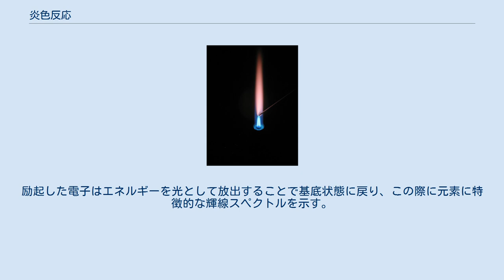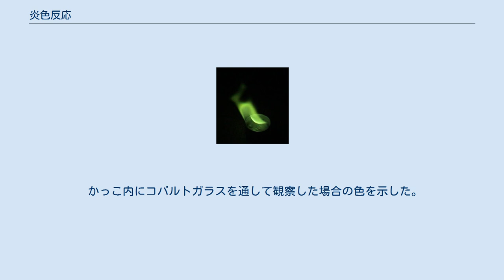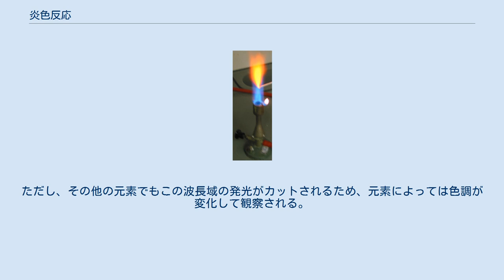炎色反応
炎色反応（えんしょくはんのう）（焔色反応とも）とは、アルカリ金属やアルカリ土類金属、銅などの金属や塩を炎の中に入れると各金属元素特有の色を示す反応のこと。
金属の定性分析や、花火の着色に利用されている。
 熱エネルギーによって外殻へ励起した電子が基底状態へ戻る際に生じる発光が炎色反応である。
 高温の炎中にある種の金属粉末や金属化合物を置くと、試料が熱エネルギーによって解離し原子化される。
それぞれの原子は熱エネルギーによって電子が励起し、外側の電子軌道に移動する。
励起した電子はエネルギーを光として放出することで基底状態に戻り、この際に元素に特徴的な輝線スペクトルを示す。
したがって、比較的低温で熱励起され、発光波長が可視領域にある元素が、微粉末や塩化物のような原子化されやすい状態になっているときにのみ、炎色反応が観察される。
 かっこ内にコバルトガラスを通して観察した場合の色を示した。
また、数値はその元素の波長を表す。
 炎色反応による発光は輝線スペクトルであるから、特定の波長範囲を吸収するフィルターを通すことで、不要な波長をカットして観察することができる。
例えば、ナトリウムは炎色反応が起こりやすく、微量であっても波長 589nm の強い黄色を呈するが、500-700nm の範囲に強い吸収を持つコバルトガラスを通すと、ナトリウムの輝線は吸収されて見えなくなり、他の元素からの発光が観察しやすくなる。
ただし、その他の元素でもこの波長域の発光がカットされるため、元素によっては色調が変化して観察される。